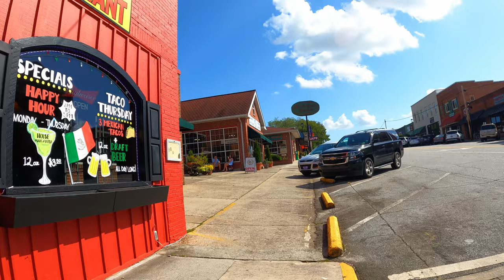Clayton, Georgia - City Square Tour - Walking USA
Virtual walking tour of Jefferson, Georgia. In this video, I walk throughout Georgia's Northeastern city square of Jefferson, GA and hit nearly every corner. Some use this video for inspiration to visit this beautiful city square, others for ASMR purposes. Like most things in life, it's better in person!

Equipment We Use:

Clayton is a city in Rabun County, Georgia, United States. The population was 2,047 at the 2010 census. The city is the county seat of Rabun County[5] and is located in the Blue Ridge Mountains.